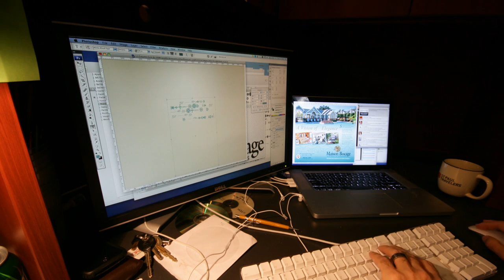Ben builds a web site... with a little help?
Sometimes while doing some timelapses from around the office... we find a few things amiss!